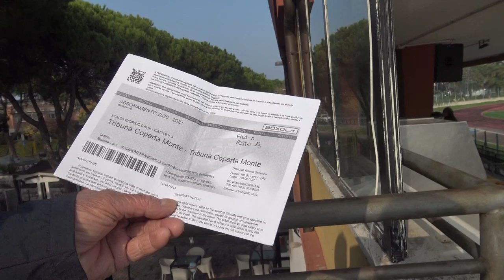Calcio serie D girone D. Marignanese Cattolica vs Progresso 3-3